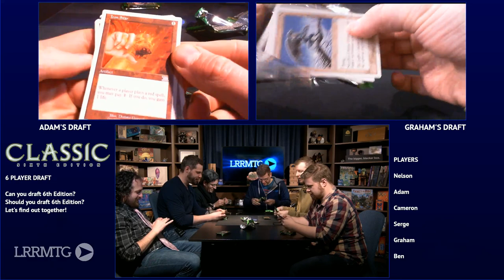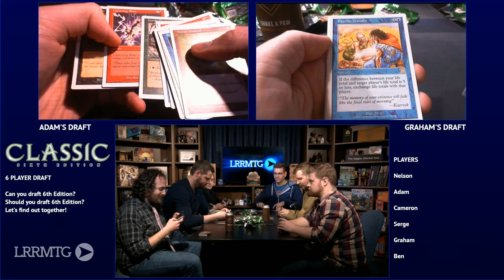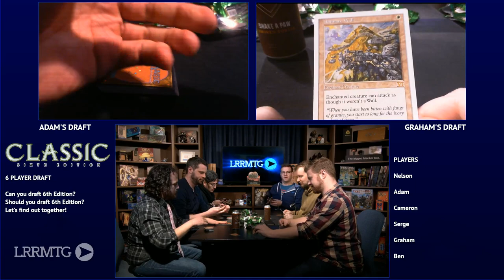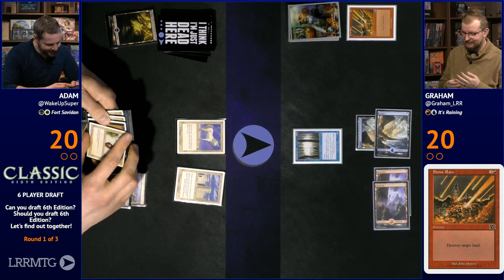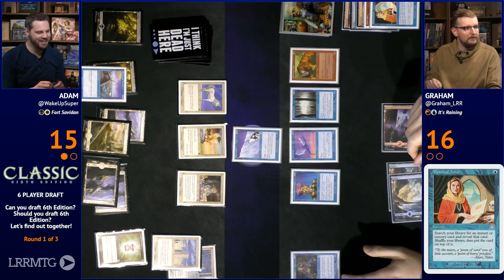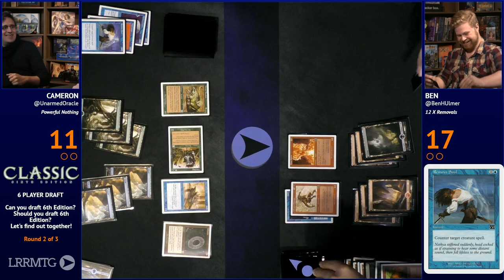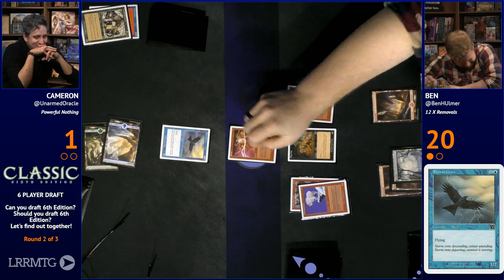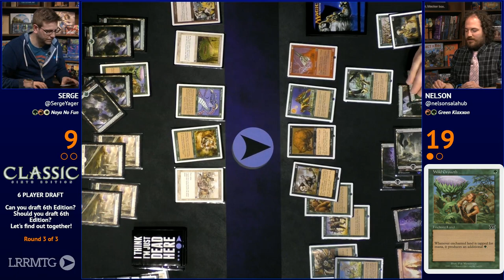LRRMtG — 6th Edition Six Player Draft